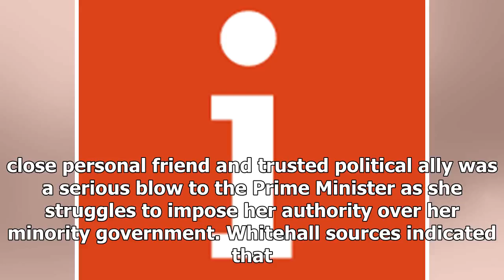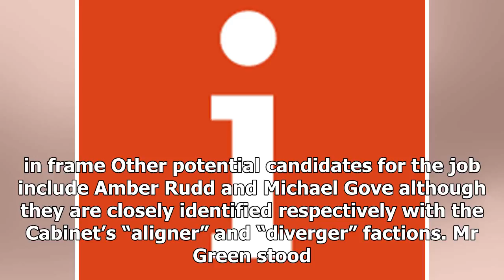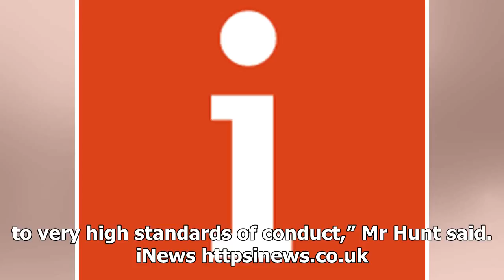Jeremy hunt in poll position to become Vice theresa may- Nam Nguyễn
# NamNguyễn